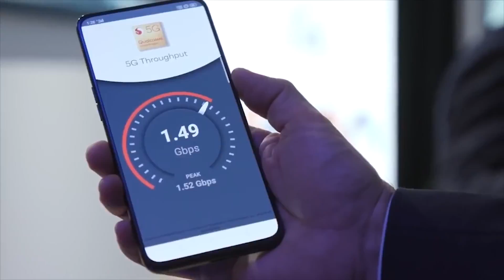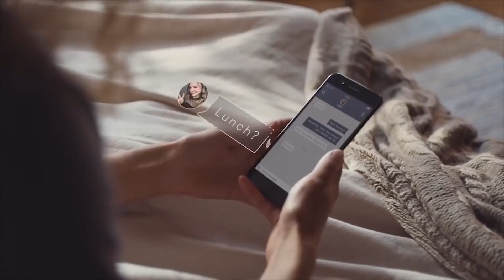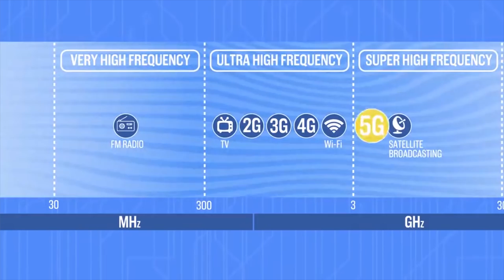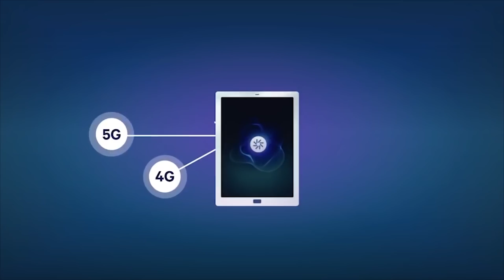5G Problem of India!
5G is the next big thing in mobile communication. But there are many hurdles in 5G deployment in India. So what are they? What is the problem with 5G in India? To know the answer watch the entire video till the end.